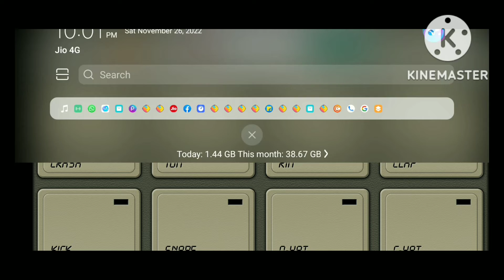o नाखवा बोटिल फिरवलका song actopad mix